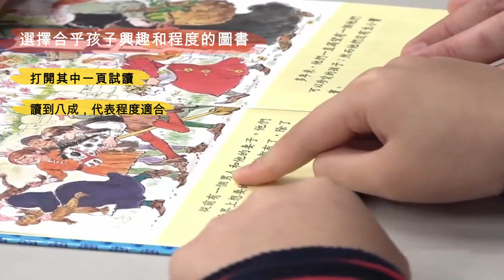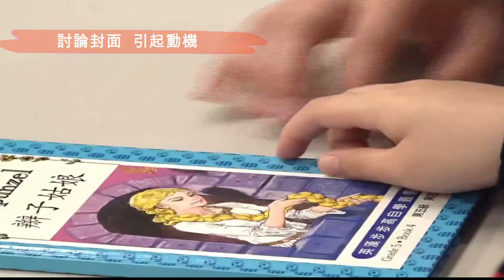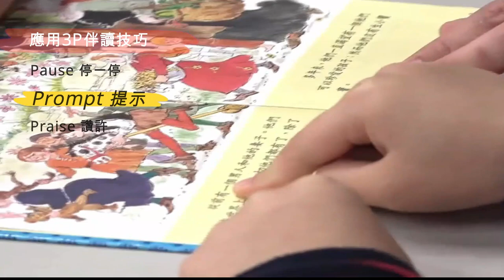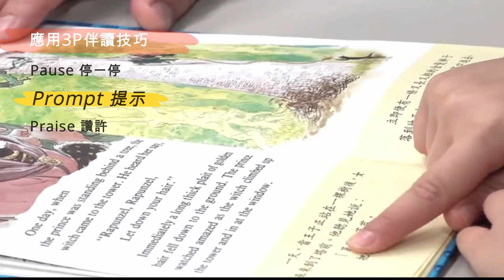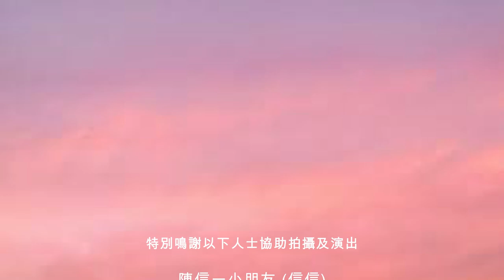支援有讀寫困難的學童 家長錦囊 - 親子伴讀示範片段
支援有讀寫困難的學童 家長錦囊 - 齊齊玩、輕鬆學

支援有讀寫困難的學童 家長錦囊 - 資源篇